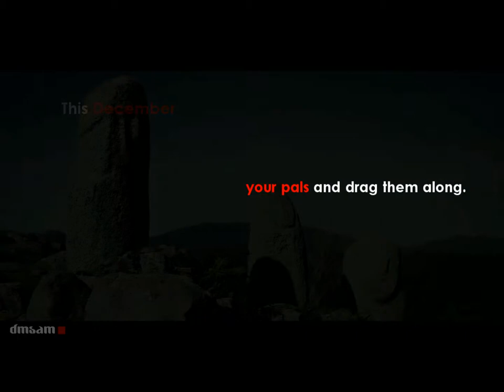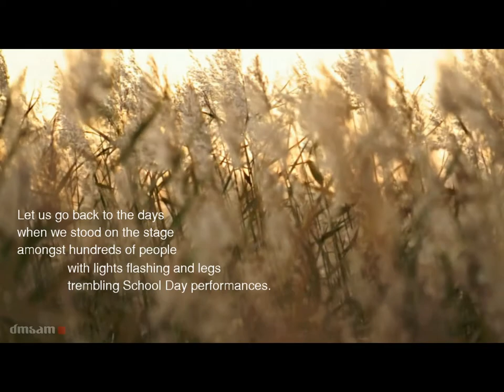dmsampromo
3rd Global Alumni Meet - 24th December '11 - DMS Alumni, Mysore. Follow the link for registration.

Cold and snowy season has arrived, It's time for little warmth, love and peace, it's time for little fights and cheers, and it's finally  time for the 3rd Global DMS Alumni Meet.

Block your calendars for 24th December 2011 between 6-9pm at DMS, Mysore for a fun frolic filled evening accompanied with dance and music. Let us go back to the days when we stood on the stage amongst hundreds of people with lights flashing and legs trembling School Day performances. Wake up your old pals and drag them along.